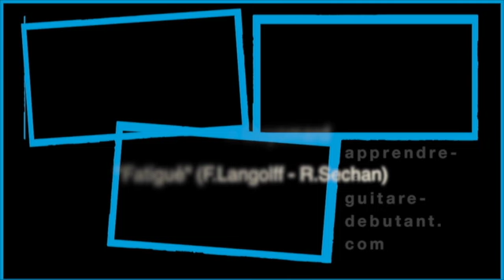Renaud - Fatigué - Instrumental par Jocelyn Guyomard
Renaud - Fatigué. Musique de Franck Langolff jouée à la guitare par Jocelyn Guyomard du blog apprendre-la-guitare-debutant.com